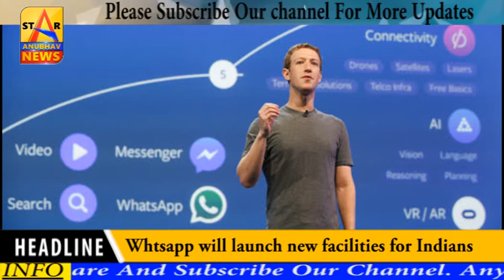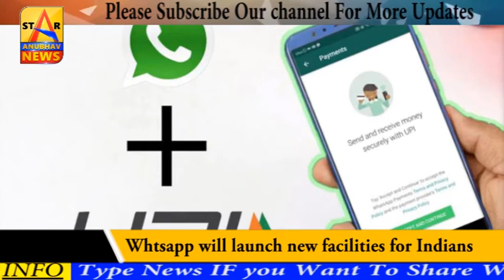A New step to self ability, WhatsApp extends economic helping hand for Indians